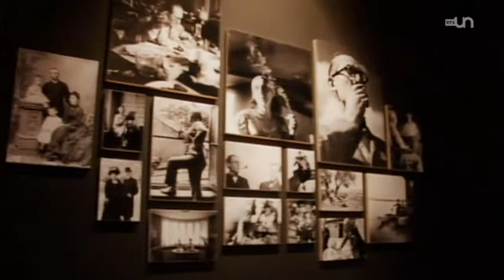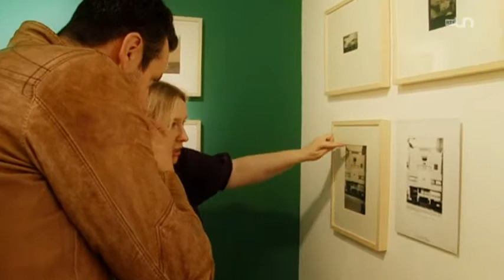Fabrice Melquiot visite l'exposition "Le Corbusier et la photographie"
"La Puce à l'Oreille" sur la RTS. Emission du 27 septembre 2012.
réalisation : Thomas Delgado
journaliste : Andrea Schmid